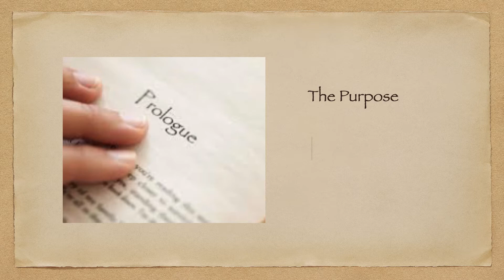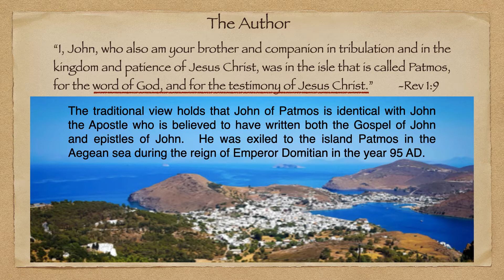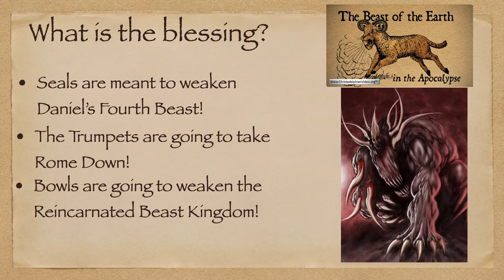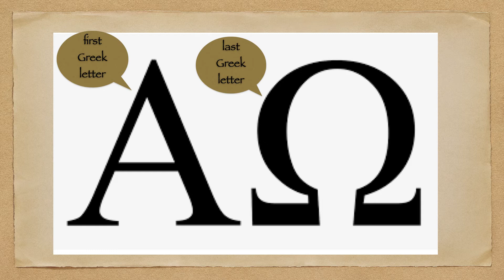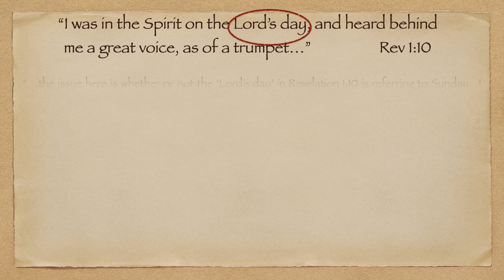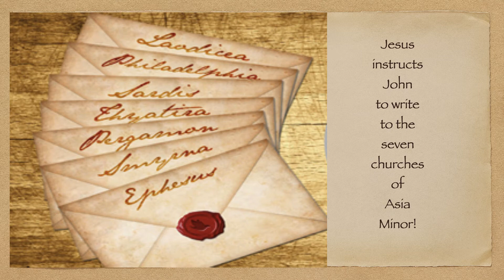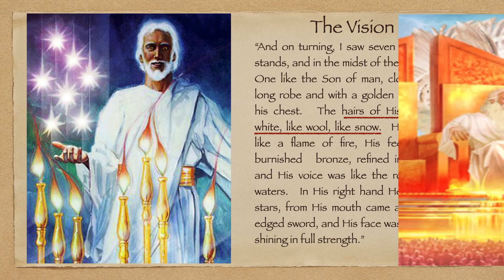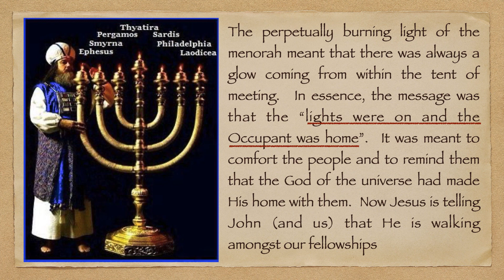The Book of Revelation: Historicist View, Part 4 - Chapter One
I'm very excited to finally begin chapter one today.  I've come to see this as the most important chapter of the entire book!  Messiah went to great lengths to set the stage for His very important message to us.  Yes, that's right! To you and me.  He wants us to know what lies in our future regarding the End of the Age.  I believe we have just enough time to rightly divide this Word again as His Church.  To learn what our forefathers knew and to pass it on to the next generation.  Don't you want The Blessing? Take your step of faith Today, and begin the journey through history - the last 2,000 years of Revelation!

Blessings,
Lebanon Springs House

Samuel Koiki’s book: I AM The Aleph-Tav: